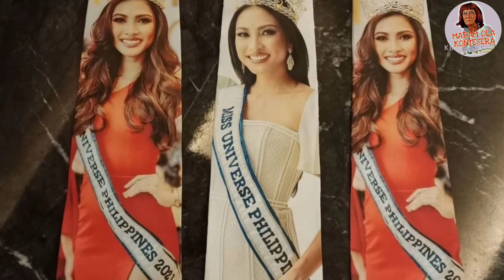BEATRICE GOMEZ SA SOBRANG EXCITED PUMASOK SA LOOB NG MALETA HABANG NAG EEMPAKE ANG KANYANG TEAM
sobrang excited na nga itong si beatrice luigi gomez sa lag alis